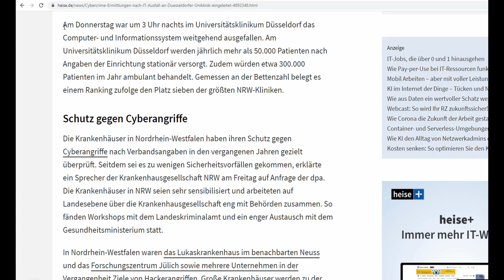Wenn Cybersecurity Leben kostet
IT Security aka Cybersecurity. Vielen fehlt da immer noch die Motivation, warum man das wirklich fördern sollte. Es ist immer noch ein Untergrundthema. Jetzt ist allerdings jemand daran gestorben. Wird das unsere Sicht auf das Thema endlich ändern?

Playlist * *Meine Website mit allen anderen Kanälen und Newsletter* *